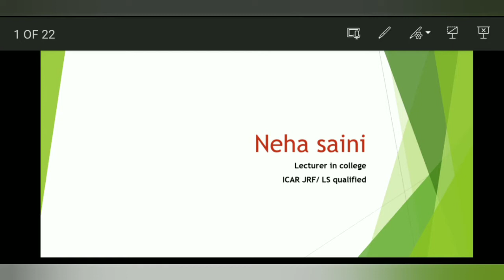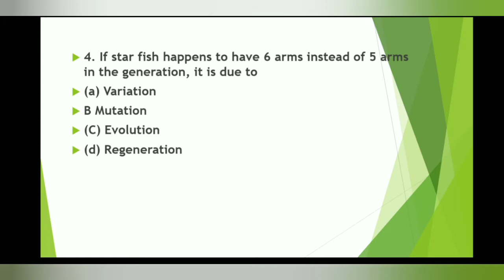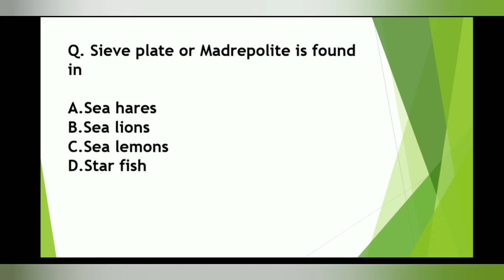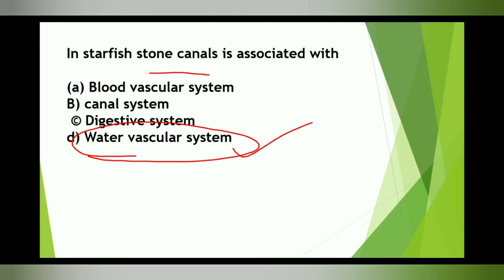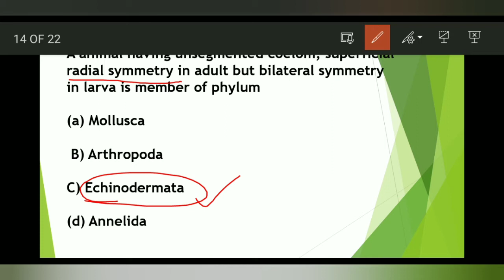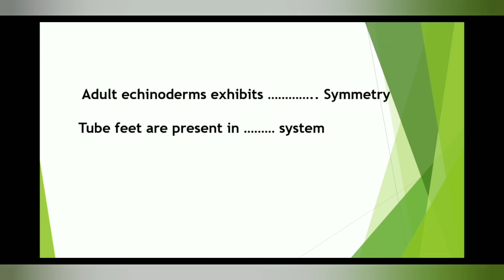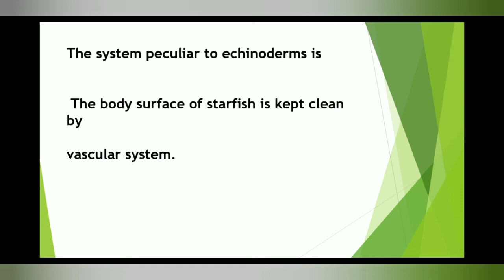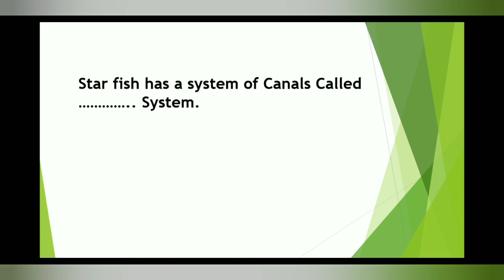MCQ Related to Echinodermata for entrance exams | Neet, Bsc ,MSc